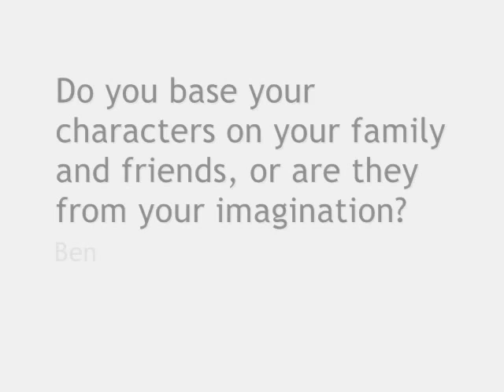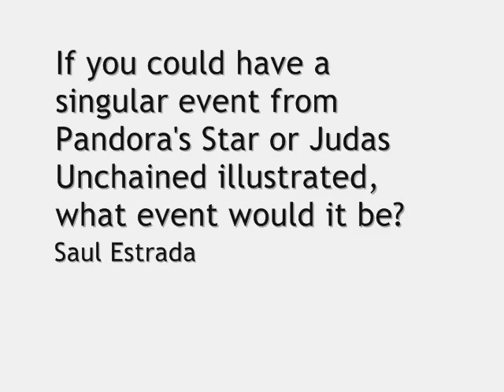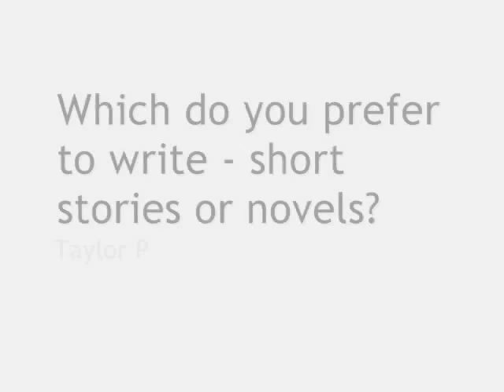A Q&A with Peter F. Hamilton - Part Two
We invited bloggers and fans to send us some questions to put to one of Britain's biggest selling Sci-Fi authors - here are his answers...

From one of the world's bestselling Science Fiction writers...

The Intersolar Commonwealth is in turmoil as the Living Dreams deadline for launching its Pilgrimage into the Void draws closer. Not only is the Ocisen Empire fleet fast approaching on a mission of genocide, but also an internecine war has broken out between the post-human factions over the destiny of humanity.

Countering the various and increasingly desperate agents and factions is Paula Myo, a ruthlessly single-minded investigator, beset by foes from her distant past and colleagues of dubious allegiance...but she is fast losing a race against time.

At the heart of all this is Edeard the Waterwalker, who once lived a long time ago deep inside the Void. He is the messiah of Living Dream, and visions of his life are shared by, and inspire billions of humans. It is his glorious, captivating story that is the driving force behind Living Dreams Pilgrimage, a force that is too strong to be thwarted. As Edeard nears his final victory the true nature of the Void is finally revealed.